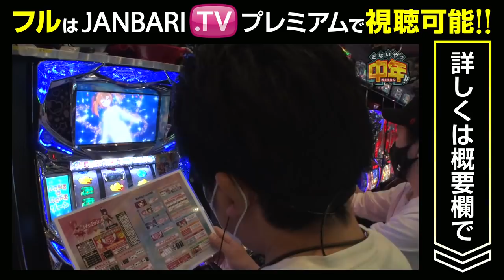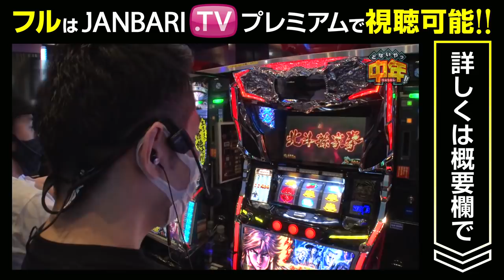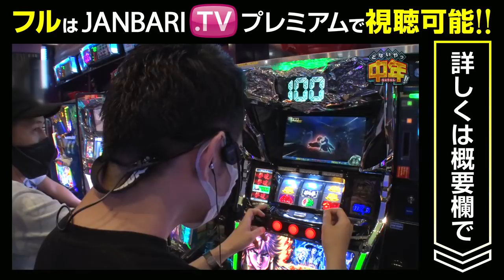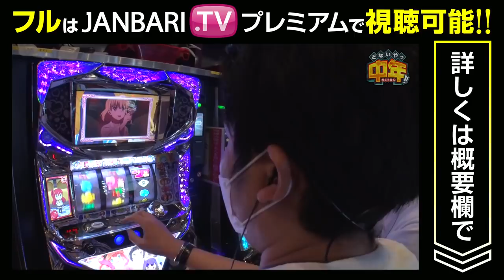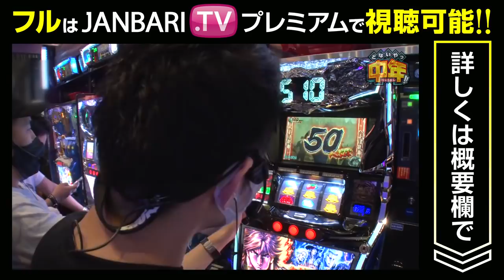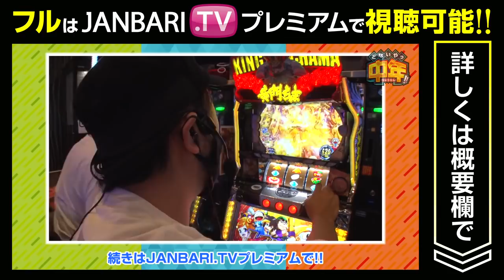どないやっ中年!! 第6話(2/4) YouTube版【パチスロ蒼天の拳 朋友】《松本バッチ》《まりも》《リノ》[ジャンバリ.TV][パチスロ][スロット]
完全版はJANBARI.TVプレミアムで！

JANBARI.TV公式アプリでもプレミアム会員登録ができますので是非!!

今回もバラエティで楽しむ中年達!!バッチはちょっと苦しそうだが、まりもとリノはいい感じ♪そんな好調なまりもが何故か突然キレた!?果たして、そのワケとは!?

■実戦台：パチスロ蒼天の拳 朋友、A-SLOTツインエンジェルBREAK